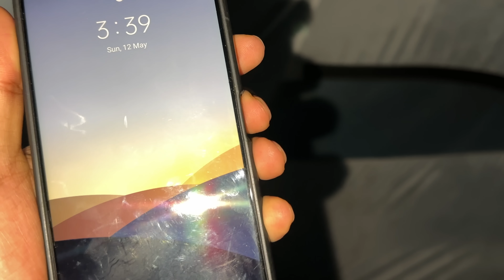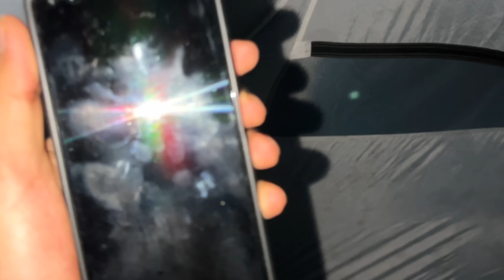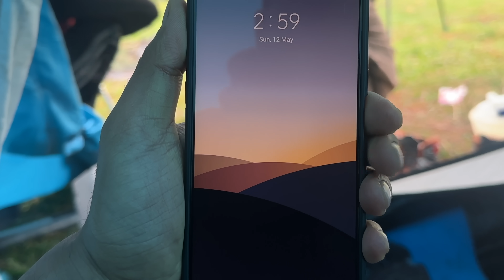Janwar Nei Hamla Kar Diya 😰 Camping Gone Wrong